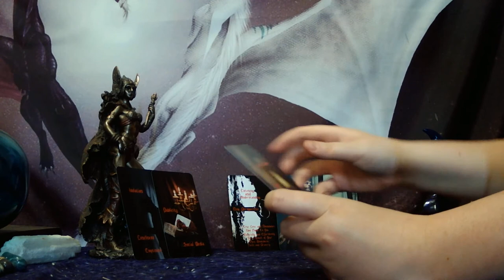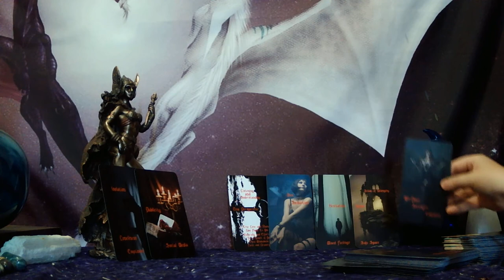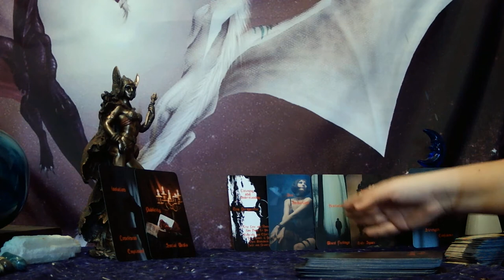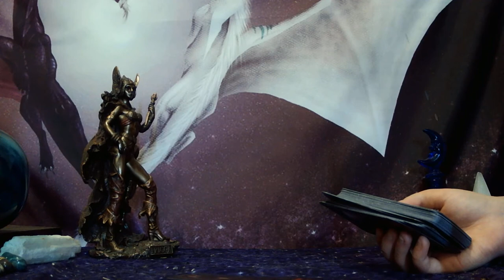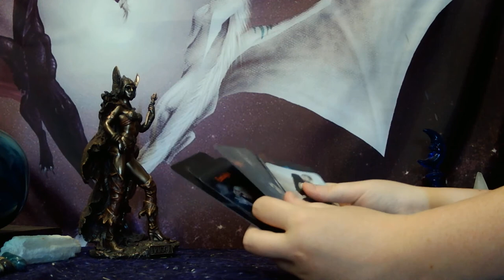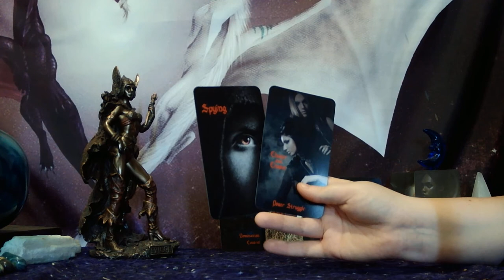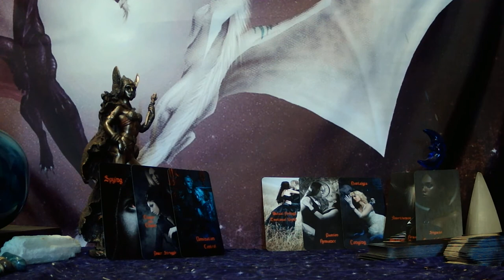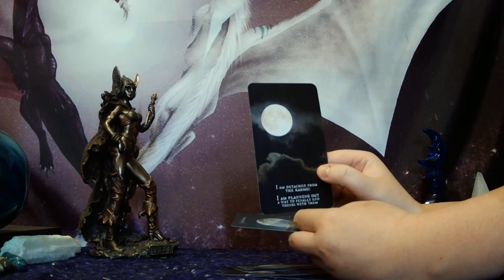LEO - BREAKING A PATTERN OF BEING DRAWN TO EMOTIONALLY UNAVAILABLE PEOPLE! NEW LOVE COMING IN!